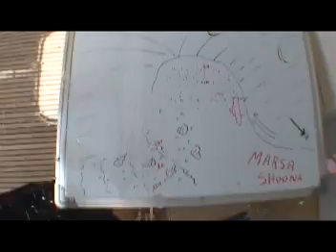Egypt - Marsa Shoona - Dugong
Marsa Shoona
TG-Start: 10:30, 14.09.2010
TG-Dauer: 38 min
MOD/Tiefe: 34 m
Mix : 29%
Letzte Aktualisi